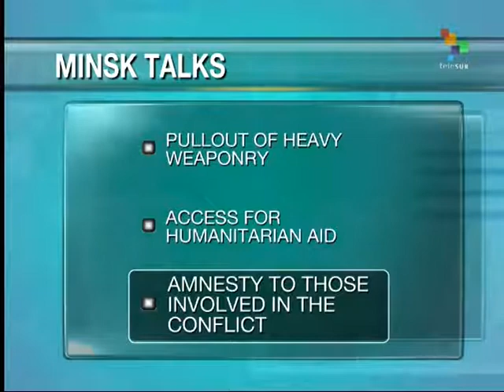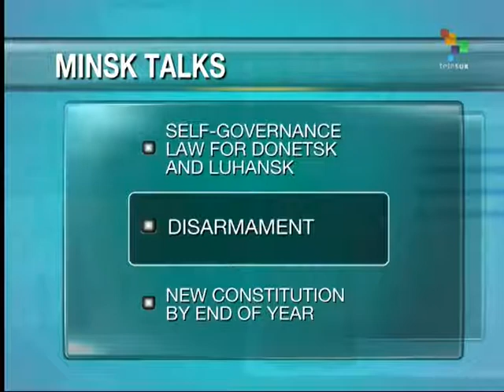New Minsk ceasefire agreement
Following a marathon 16 hour negotiation with European and Ukraine leaders, a new ceasefire agreement was agreed to for February 15. teleSUR